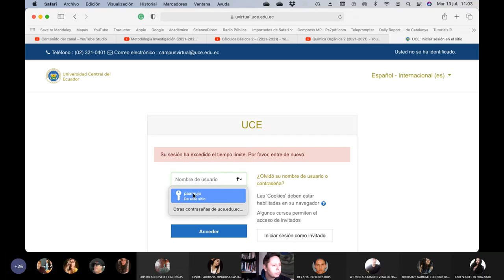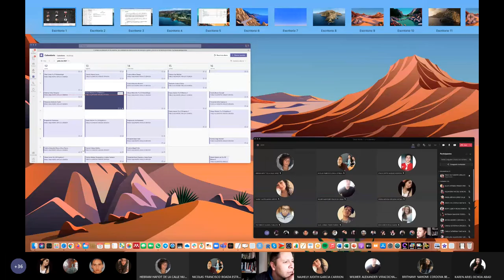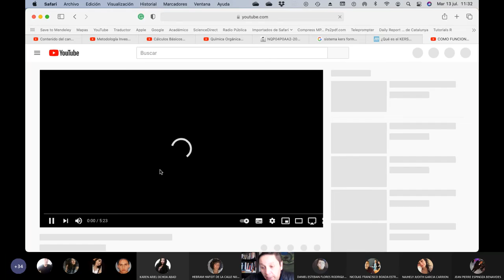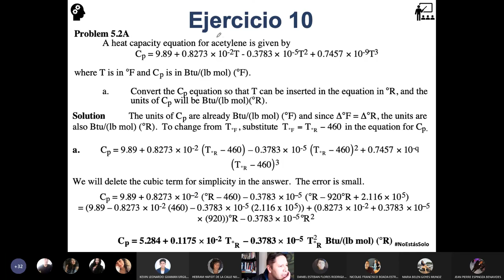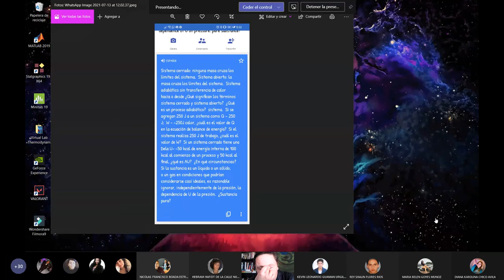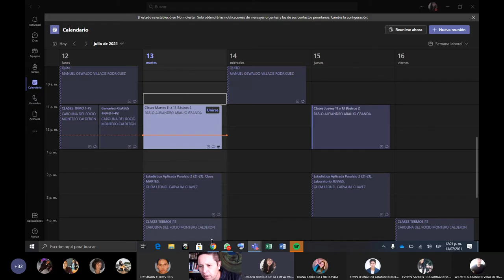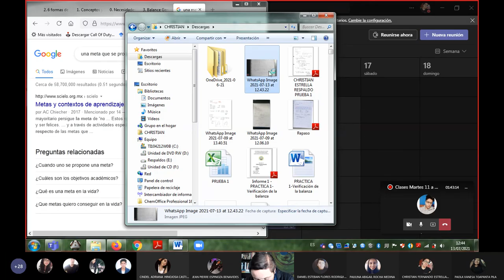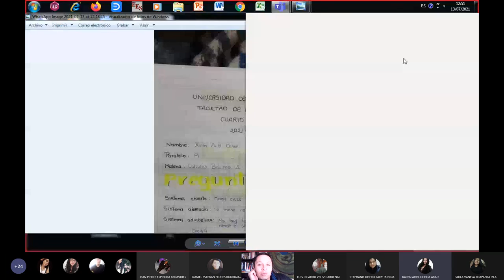Básicos 2 - Ejercicios sobre balances de energía en sistemas cerrados - 2021.07.13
En esta clase terminamos los ejercicios sobre sistemas cerrados y revisamos una tarea de trabajo autónomo que tenía los estudiantes.